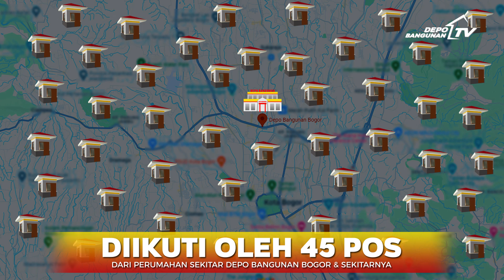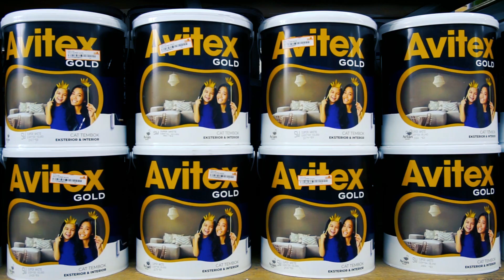Pemenang Lomba Pengecatan POS SECURITY Gerai Bogor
Depo Bangunan dan Avian Paints mempersembahkan lomba mengecat lingkungan. Kali ini dipilih pos keamanan di perumahan dan pemukiman.

Setelah sukses diselenggarakan di wilayah Depo Bangunan Tangerang Selatan, Kali ini wilayah yang terpilih adalah sekitaran Depo Bangunan Bogor.

Sebanyak 45 pos keamanan siap berpartisipasi dan saling berlomba untuk memperebutkan posisi juara. Semua tahapan lomba mulai dari mendapatkan cat, mendesain pola, pembenahan area pos, hingga melakukan pengecatan, dilakukan secara gotong royong diantara jajaran keamanan dan warga setempat.

Dengan melalui proses penjurian yang ketat, Depo Bangunan dan Avian Brands sudah menentukan bahwa pos-pos berikut adalah yang menjadi juaranya!

Depo Bangunan dan Avian Paints mengucapkan selamat kepada para pemenang dan juga kami ucapkan terima kasih kepada seluruh peserta yang telah mengikuti Lomba mengecat pos keamanan kali ini.

Dapatkan cat tembok Avitex Gold dari Avian hanya di Depo Bangunan